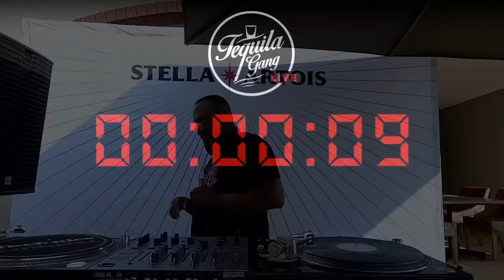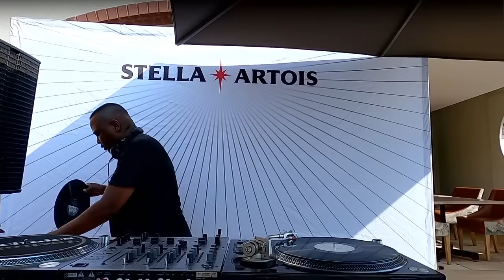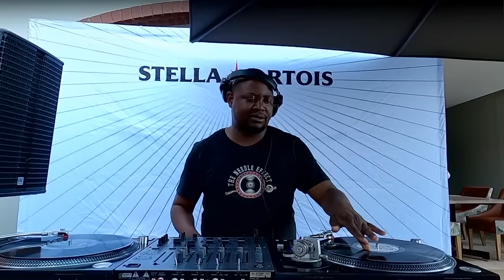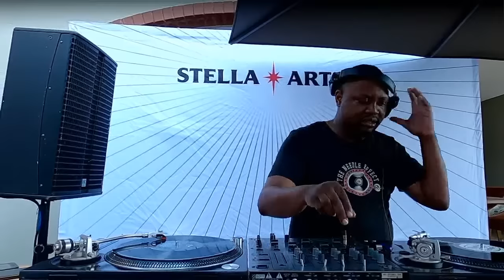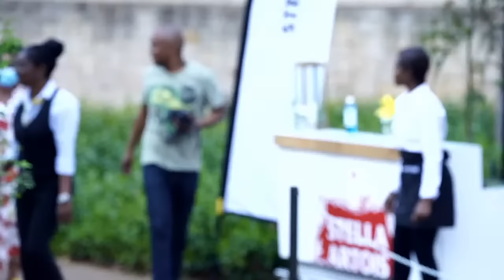The Needle Effect with The GANG